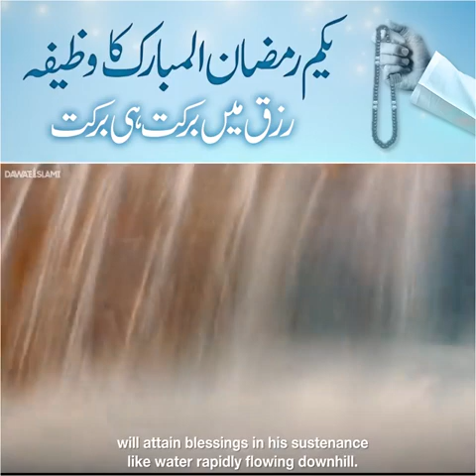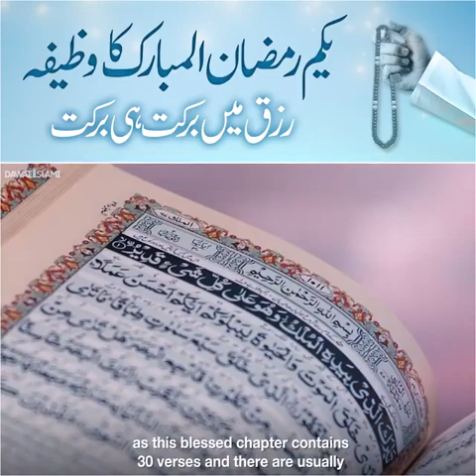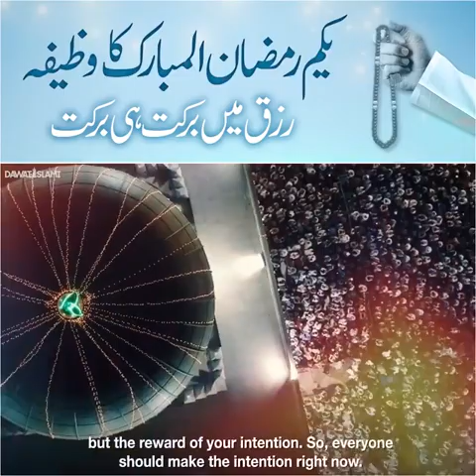Ramzan ki Chand 🌙🌙Raat Ka Anmol Wazeefa😍😍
رمضان کی چاند رات کا انمول وظیفہ
مال و دولت تیزی سے حاصل ہوگا ان شاء الله
شیئر ضرور کریں